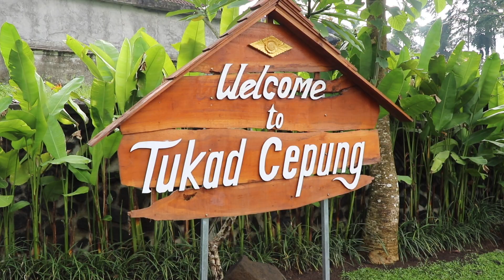Girls Trip | Bali Vlog Part 1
HEY GUYS!

So today's video is my Bali Vlog! This was my second time in Bali and essentially what now feels like my second home.  It's truly my happy place and I really wanted to capture it and share it with you all.  xoxo Enjoy!

If you're a social media bunny, ADD me and let's be BFF'S!